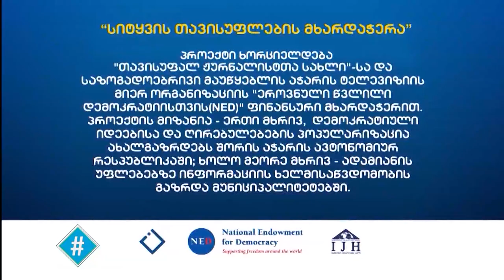ქალები სპორტში / ნინო დიდმანიძე / სიტყვის თავისუფლება / ჰეშთეგი / Hashtag